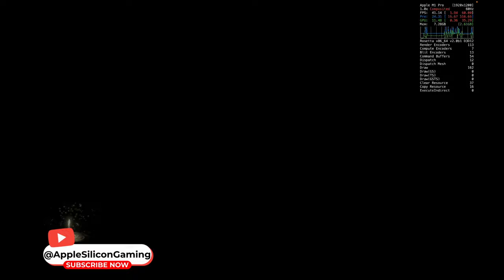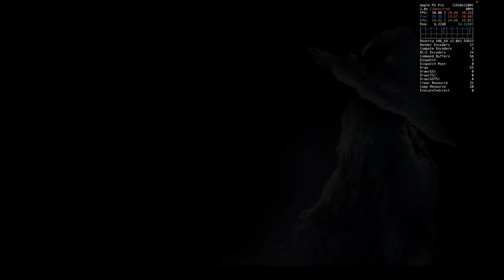Elden Ring Quick Benchmark on M1 PRO with CROSSOVER 24 GPTK 2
THE NEW FANTASY ACTION RPG. Rise, Tarnished, and be guided by grace to brandish the power of the Elden Ring and become an Elden Lord in the Lands Between.
Checking out the performance of baseline Macbook M1 Pro with 8 CPU and 14 GPU cores. The test is performed  Crossover with GPTK2.
In this video I see how Elden Ring eldenring soulslike performes through Crossover 24 with GPTK 2 using different settings to find the best for gaming.